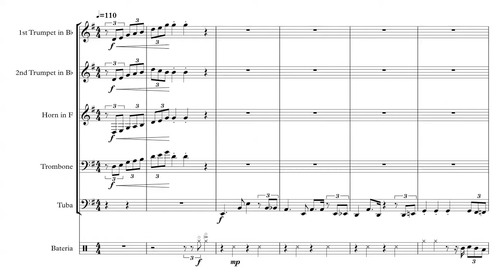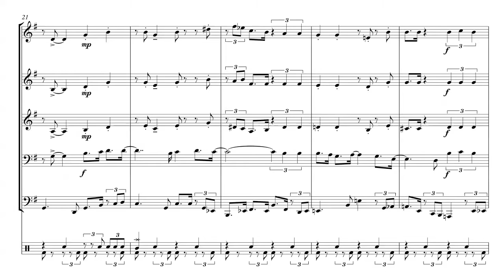Isn´t She Lovely Brass quintet